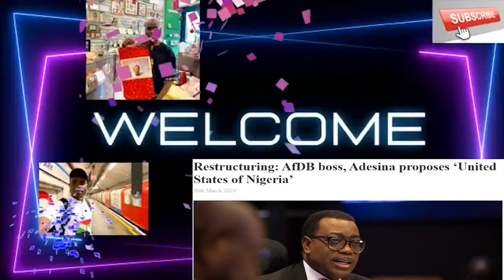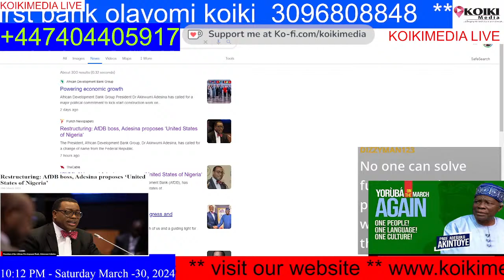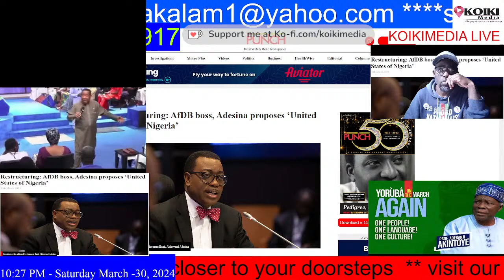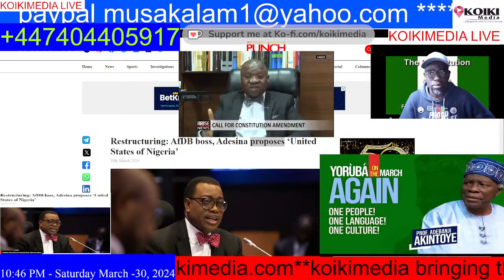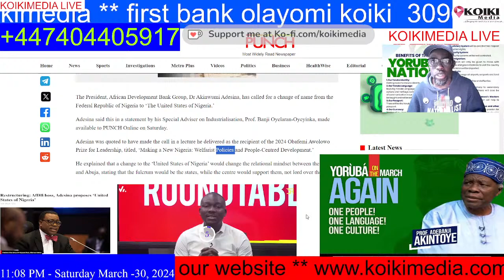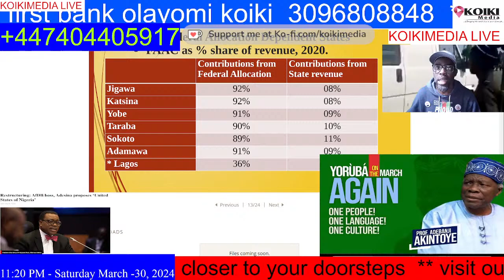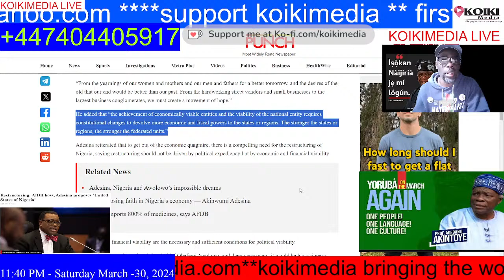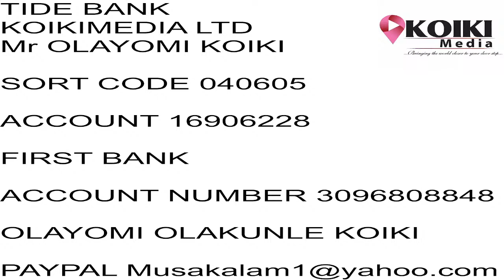DR AKINWUNMI ADESINA WE DON'T WANT ANY UNITED STATES OF NIGERIA ALL WE WANT IS YORUBA NATION COUNTRY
Restructuring: AfDB boss, Adesina proposes ‘United States of Nigeria’
The President, African Development Bank Group, Dr Akinwumi Adesina, has called for a change of name from the Federal Republic of Nigeria to ‘The United States of Nigeria.’

OUR MOVEMENT CONTINUES WE DEMAND OUR REPRESENTATIVES CALL FOR EXIT OF YORUBAS FROM NIGERIA NOW NOW

Nigeria: 'DISSOLUTION IS THE SOLUTION', writes Oluwole Ajala

30TH MARCH 2024

NIGERIA NEEDS NOW THE COURAGE TO DISSOLVE PEACEFULLY AND ALLOW THE INDIGENOUS TO HAVE ITS OWN NATION

United Nations Declaration on the Rights of Indigenous YORUBA NATION CHOOSES THE NOBLE PATH TO ITS NOBLE GOAL

Koiki media bringing the world 🌎 close to your door steps

30TH MARCH 2024

Support koikimedia
TIDE BANK
Business Account
KOIKIMEDIA LTD
SORT CODE 040605
ACCOUNT 16906228
MANY INDEPENDENT MEDIA DEPEND ON YOU.
*SUPPORT KOIKIMEDIA
FIRST BANK OLAYOMI KOIKI 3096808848